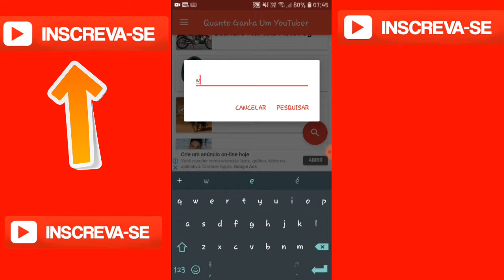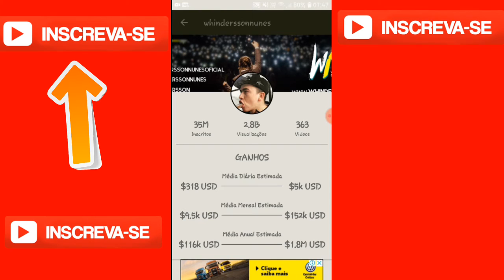PRIMEIRO VÍDEO DA SÉRIE (QUANTO GANHA UM YOUTUBER?) 1- WINDERSSON NUNES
Eae galera blz? Bom gente no vídeo de hoje foi o primeiro episódio da série quanto ganha um YouTuber e o, YouTuber de hoje foi whindersson Nunes!

Não se esqueça de colocar aqui nos comentários o YouTuber que vc que saber quantos ele ganha! ✔️

Fassa isso pra ajudar o canal ✔️🙂

Like favorito ✔️

Comente ✔️

Avalien ✔️

Abraços ♥️